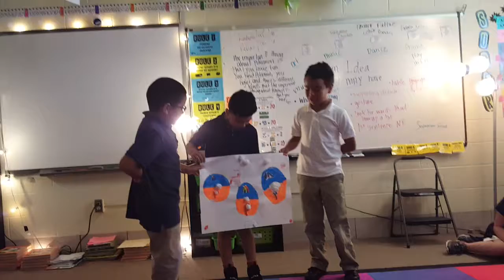Main Idea Presentations!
Students were allowed to create their own performance to teach Main Idea. They had to include: the definition of Main Idea,  how to find Main Idea in nonfiction, and how to find Main Idea in fiction. Everything else was up to them!